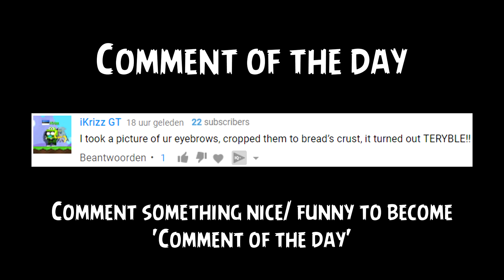Growtopia - Phoenix To Da Vinci #99 | I ALMOST LOST 61 DLS!!